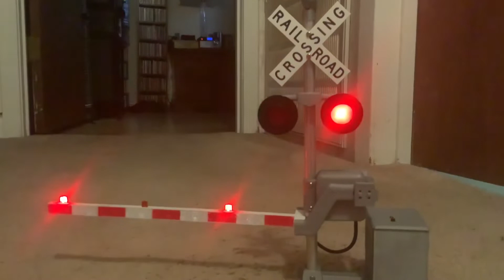My railroad crossing gate toy